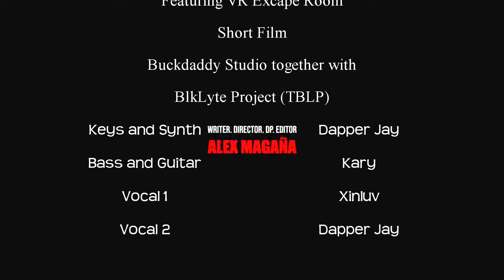Deliberate - Original - Buckdaddy Studio with BlkLyte Project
Featuring the Short Film VR Room Escape
BlkLyte Project
Lyrics

we’ve been f up in our ways no ones listening
so now we’re stuck up in dis daze feeling different
no life aint what you make it dats a lie I’m admitting it
see jobs just pay you dimes for da time you stay giving them
how greed is all we’ve seen threw da times we’ve Been living in
the rich stay getting rich while the workers barely get a cent
some working 9-5 all da time for a little bit
some trying to give they kids a better life that they didn’t get
some trying get it right not live life filled wit ignorance
 so hard to watch da news cause all da thangs that we been dealing wit
these kids are killing kids but still no change it seems deliberate
ay I done felt a lot pain see i been angry
and I been looking in da mirror like dis ain’t me
it’s like I’m looking in da past but its HD
said I done saw a lot raw dis shit is crazy
tell me it is the end
Tell me how you win
Tell me you are me friend
Tell me its a sin
You are the truth
And I am the room
staple me to the wall
make sure that I never fall
put me on your mantel
so you can get sentimental
put me in the past
put me on blast

In this virtual reality escape room you may not get out alive...

 • ACM's Horror Stories

CREW
Writer. Director. DP. Editor. Sound Design - Alex Magaña
Sound Mixer - Oszkar Romé

CAST
Gamer - Brittnee Hollenbach
Crying Woman - Malia Arrayah
Escape Room Voice - Julian Duque